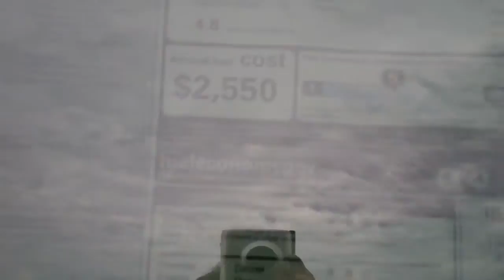2013 Edge for Jenn by Kris Kerchen at Skalnek Ford